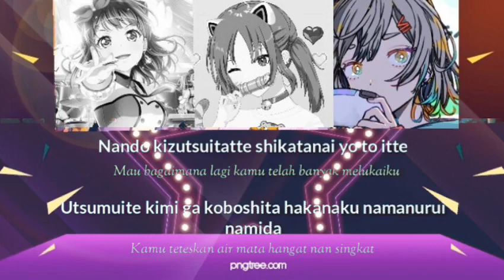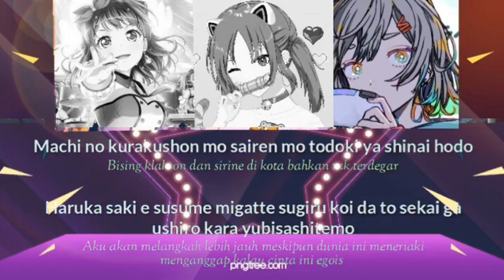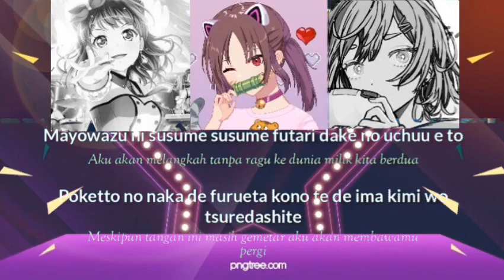Yesterday - DISM (Cover by Terakawa Aimi(Toyama Kasumi),Sawada Ruka & Harucha/Harutya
@Poppin'Party